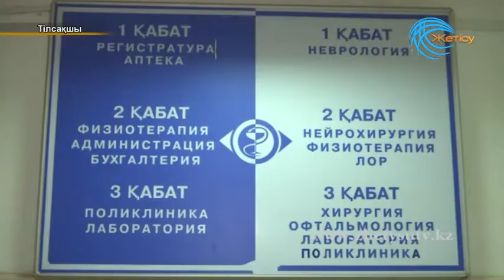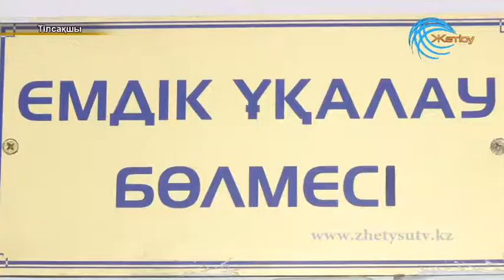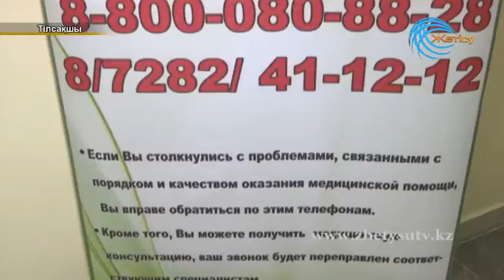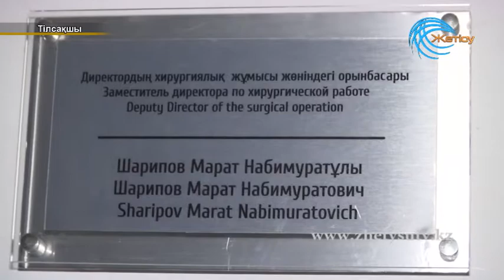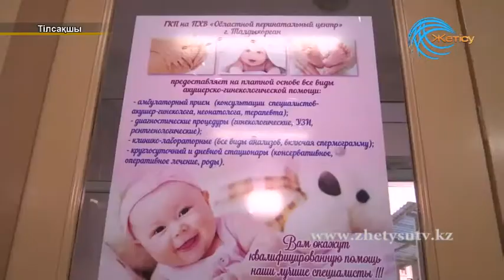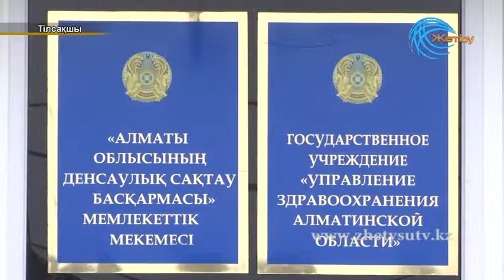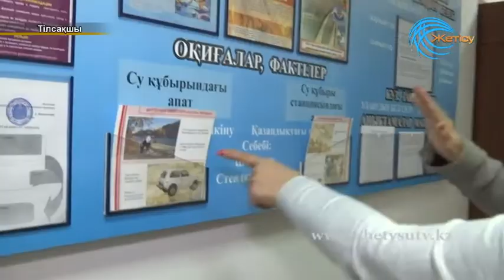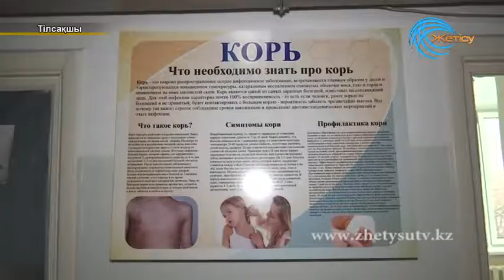Тілсақшы (19. 12. 17.)